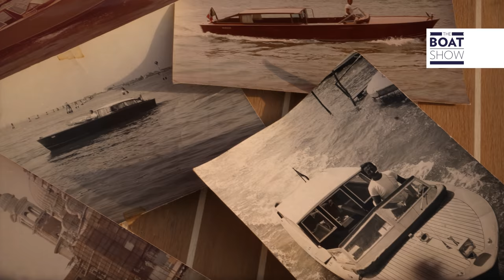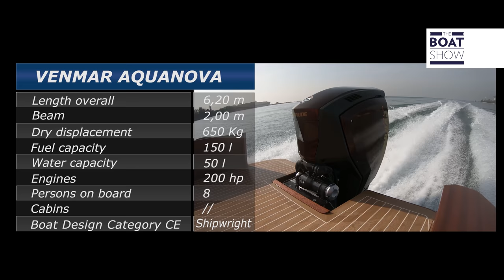VENMAR AQUANOVA - Wooden Motor Boat Review - The Boat Show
Aquanova is an Italian Boatbuilder founded in 1969 in Venice.
Location of the video: Venice, Italy

Test esclusivo del Venmar Aquanova, motoscafo interamente di legno costruito da Venmar, cantiere veneziano fondato nel lontano 1969.